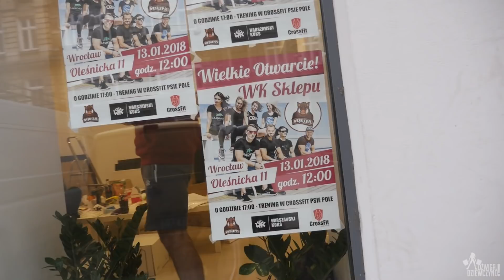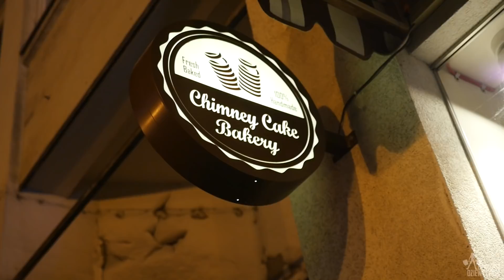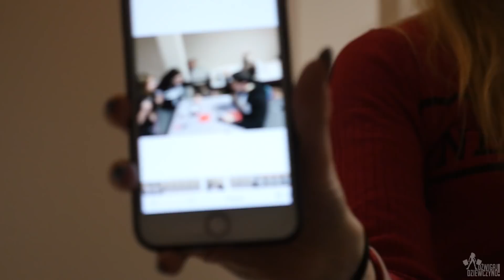Dźwigające Dziewczyny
Kod "Lifter"  na -10% na wksklep.pl
Zapraszam również do moich profili na: